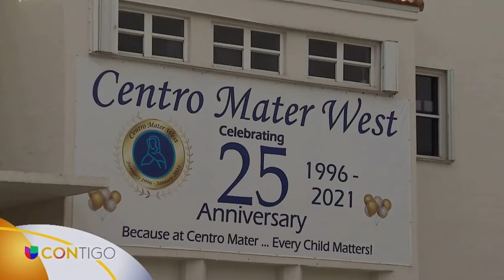SFLHCC Foundation Featured in Univision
SFLHCC Foundation Featured in Univision Newscast Highlighting its Program "Healthier Kids for Our Future" in a Partnership with Cigna